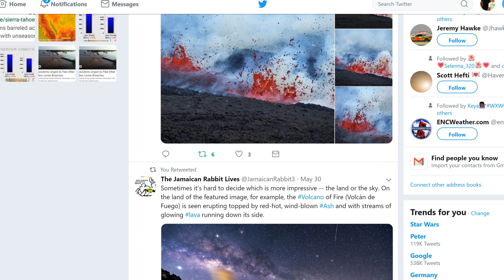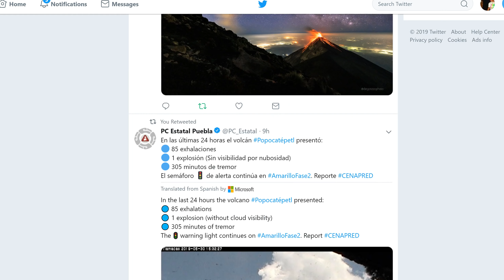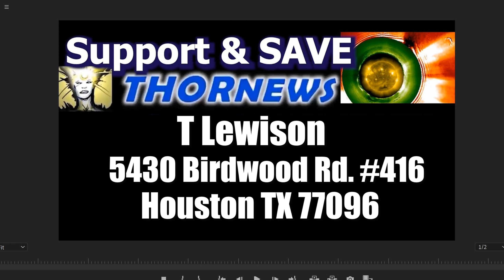30% Chance of Tropical Development in Gulf of Mexico over next 5 days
I am not that worried about this one but it is 2019.
T
please send love and support to
T Lewison
5430 Birdwood Rd. #416